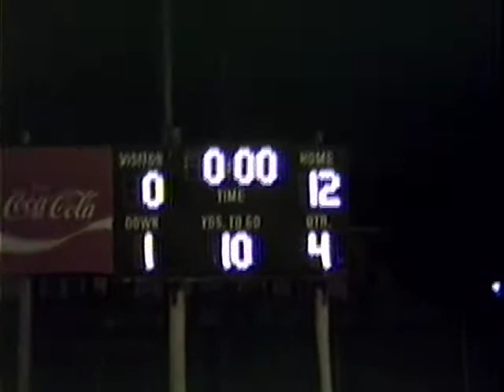Mt. Vernon Mountaineers vs East Newton Patriots 1986 Score 12-0